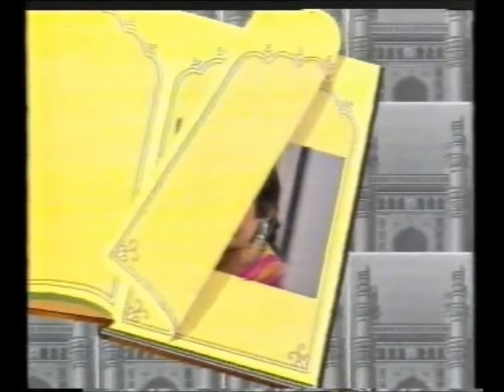Farman Ep 13 part 1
TV serial FARMAN. directed by Lekh Tandon, produced by Gul Anand.
 Based on the Urdu book Alampanah by Rafia Amin
Starring: Kanwaljit ; Deepika Amin (Deshpande); Raaja Bundela; Navin Nishchol; Vinita Malik, Kalpana Iyer, Neha Sharad.